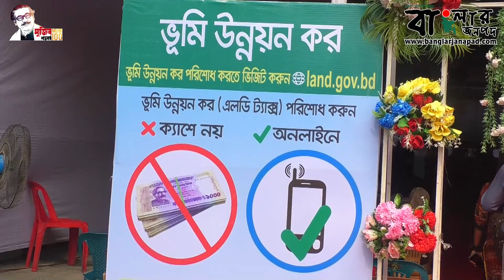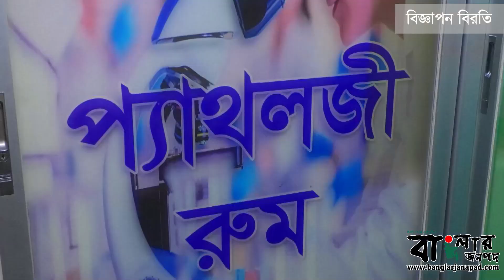ঘরে বসেই অনলাইনে 'স্মার্ট ভূমি সেবা' পাচ্ছে রাজশাহীর মানুষ || বাংলার জনপদ